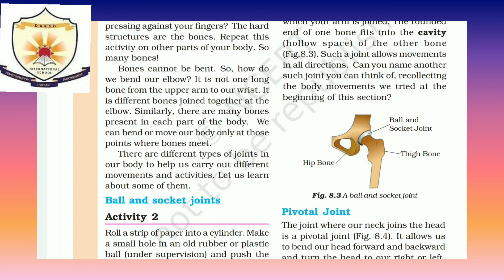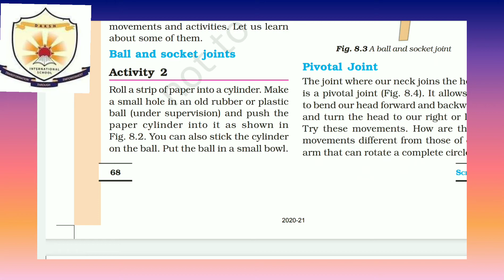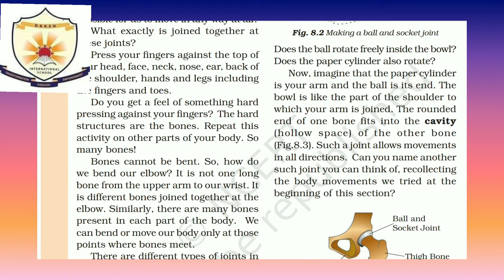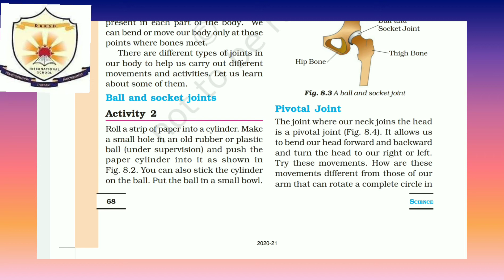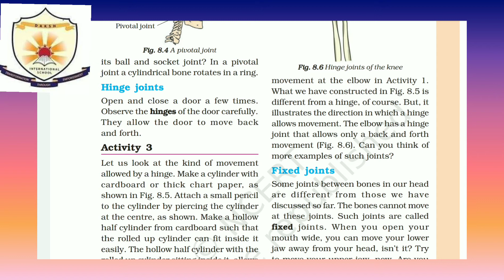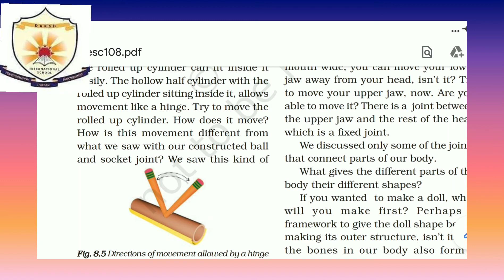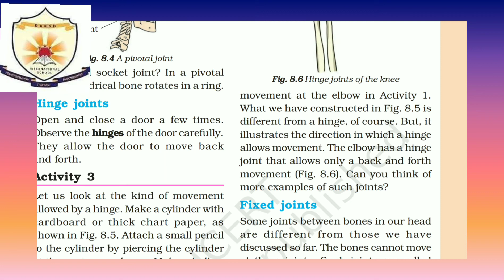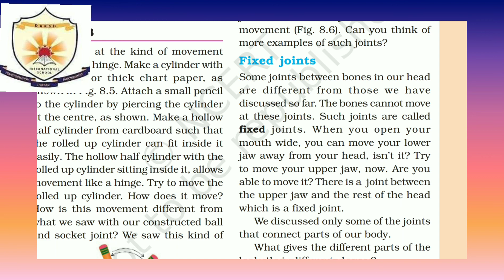Chapter 8 ( Body movements) science NCERT book [ All joints] by Shivam....